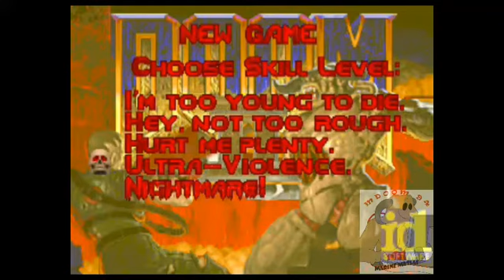Matias juega Doom (wad Exterminio 3 Plagues) 4to concurso de Ederick [parte extra 1/2]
Primera parte del mapa secreto de el 4to concurso de ederick,en porcentaje no me fue nada mal por ahora,pero esta bastante complicado ya que habia que empezarlo con armas de cero :S,pero espero poder aumentar mis chances de ganar con este mapa extra :D. Bueno pronto saco la parte 2 para acabar definitivamente el concurso xD